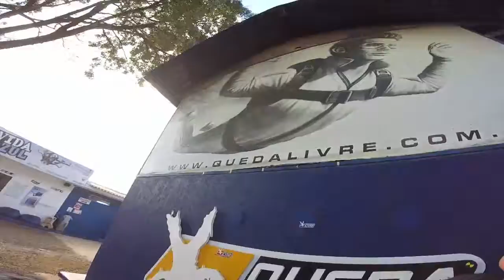Salto de Paraquedas do Diego,J na Queda Livre Paraquedismo 30 04 2017